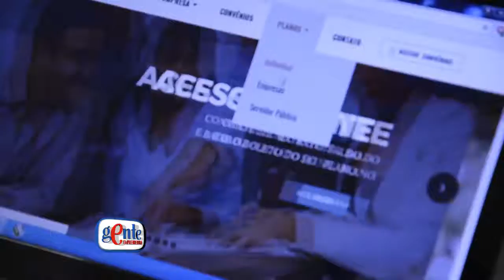Confira o programa Gente Empreendedora deste sábado - 24 de Março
O programa deste sábado (24) vem com novidades!

Temos a cobertura do lançamento da Campanha da Porto Seguro: "Girou, Ligou, Levou", que vai fortalecer os corretores de seguros no Pará.

No Minuto Seguro, Pedro Paes, presidente da ASALP (Associação dos Servidores da Assembleia Legislativa do Pará) fala sobre a parceria entre a associação e a Aspeb Benefícios. Também capacitação e eventos no Informe Empreendedor e por fim, o diretor geral da Fibra, Vicente Noronha que destaca as ações da faculdade.

Edmilson Muniz estará com o master coach Rafael Lauria, grande personalidade do mercado paraense que volta ao programa, no dia 31 de Março, falando sobre os hábitos de pessoas de sucesso